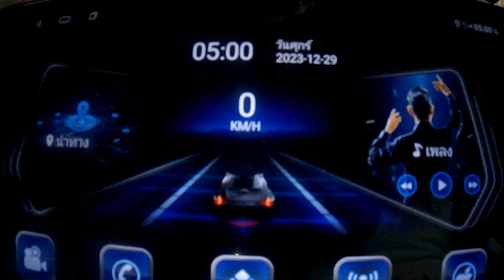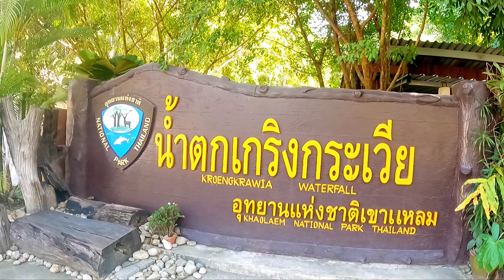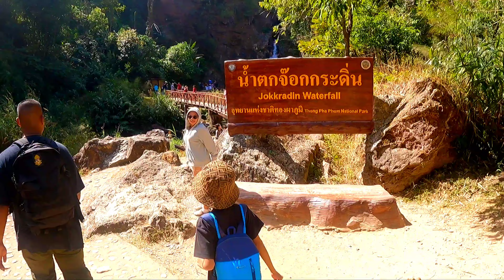ทริปรับปีใหม่ 2024 รับลมหนาวที่สังขละบุรี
ขึ้นปีใหม่ 2024 ทั้งทีขอไปรับลมหนาวสุดติ่งด้านตะวันตกของไทยที่สังขละบุรี ออกเดินทางจาก กทม. ช่วงเย็นแวะค้างคืนที่ตัวเมืองกาญจน์ ก่อนจะออกเดินทางแต่เช้ามืดช่วง ตี 3 ดิ่งยาวๆ แบบอัดๆ (บนความปลอดภัย) เล่นซะจนรถตาบอดไปข้างนึงเลย ถึงจุดหมายที่สะพานมอญตอน 6 โมงเช้า พระอาทิตย์กำลังเริ่มพ้นขอบฟ้า เห็นหมอกจางๆ และอากาศเย็นๆ รับความสดชื่นแล้ว สายๆ ก็ว่าจะไปเล่นน้ำตกชองกาเรีย แต่เห็นจำนวนรถที่มาจอดบอกเลยว่า

"ถอยดีกว่า...ไม่เอาดีกว่า"

หนีไปน้ำตกเกริงกาเวียดีกว่า น้ำใสไหลเย็น เจ้าหน้าที่อุทยานดูแลอย่างดี ค่าเข้าก็ไม่แพง อยากลงน้ำก็ได้ทั้งผู้ใหญ่และเด็ก แต่ควรอยู่ในโซนปลอดภัย หรือใครอยากสปาเท้าจัดไปกับเจ้าหน้าที่ปลาตอดเท้า จั๊กกะจี๋เท้ากันไป จากนั้นเข้าที่พักในพื้นที่ทองผาภูมิ แถมเจอร้านลับชาวบ้าน อาหารบ้านๆ แต่อร่อยราคาไม่แรง เจ้าของร้านใจดีแถมมี QR Code สแกนได้ด้วย ก่อนช่วงค่ำจะลดความหนาวด้วยการกินหมูกระทุปุ๊ป๊ะ...หมูกระทะป๊ะปุ๊

วันเดินทางกลับแวะไปที่บ้านอีต่องหาของกินอร่อยๆ กัน เสียดายขึ้นมาสายไปหน่อย ร้อนตับแลบเลย หลังหาของอร่อยกินบวกกับซื้อของฝากเรียบร้อย ก็ขอแวะน้ำตกจ๊อกกะดิ่นรับความเย็นก่อนกลับไปรับไอร้อนและฝุ่นที่ กทม. ทางเข้าคนขับอาจต้องอาศัยความชำนาญการขับขึ้นลงที่สูงชัน ใครเสียวหรือไม่มั่นใจมีรถสองแถวขับลงไปน้ำตกด้วยนะ น้ำตกที่นี่บอกเลยร้อนแค่ไหนก็หนาวสั่นได้ น้ำเย็นเหมือนเพิ่งออกมาจากช่องฟรีซ หรือมีใครแอบเทน้ำแข็งเป็นตันๆ ลงไปที่น้ำตก อ้อ...ต้องเดินเท้าเข้าไปที่น้ำตกด้วย แต่ทางไม่โหด เดินแค่พอรู้สึกเหนื่อยก็ถึงแล้ว